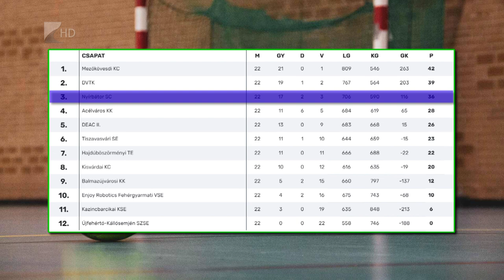Harmadik helyen végeztek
Győzelemmel zárta az idei bajnoki szezont a nyírbátori férfi kézilabda csapat. Az NB II Észak-keleti csoport 22. fordulójában 43-25-re verték a Kazincbarcikát. A bajnoki címet a Mezőkövesd szerezte meg, a második DVTK mögött a harmadik helyen a Nyírbátor végzett.